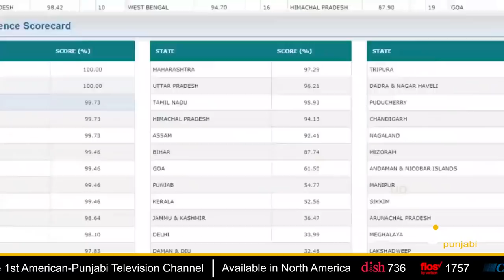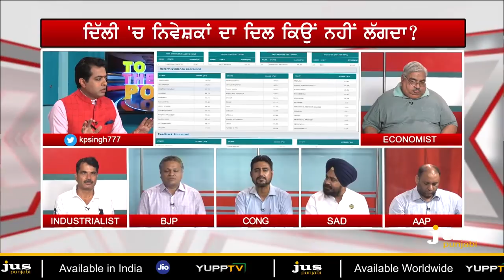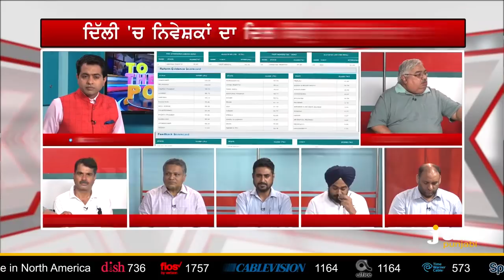Why Punjab Trailing in Business Ranking ? || To The Point || KP Singh || Jus Punjabi